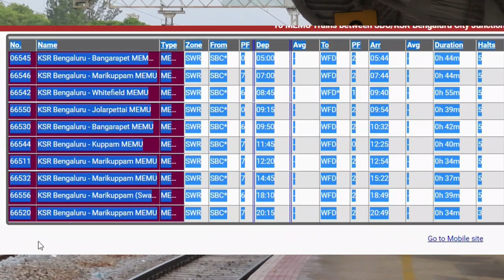MEMU Story - Evolution Features Train Accelerations Bangalore Suburban Railway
This video covers the evolution of MEMU, the mainline electric multiple units with Indian Railways, its various features, how the Railways is progressively replacing all locomotive-hauled slow,  fast passenger and intercity trains with MEMU's. The EMU's have been there for more than 60 years now serving commuters in Mumbai, Kolkatta and Chennai suburban sections.

Video Credits - I thank the following creators for their contribution.

1. Rail Travelers - Three-phase MEMU for Bengaluru Suburban Rail
2. Crazy Railfan Sumanth - They almost got Killed by MEMU

Video Chapters
0:00 - Introduction, Brief About MEMU Features
2:24 - The 16 Car MEMU & Acceleration
4:22 - MEMU Services of SWR & SR
7:21 - The New Generation 3 Phase MEMU

MEMU's known as Main Line EMU was first  introduced in 1993 by ICF  to  serve short- and medium-distance routes in India, as compared to normal EMU local trains that connect urban and suburban areas. The first MEMU was started between  Asansol – Adra section on 15 July 1995.  The MEMU is based on the power car concept. A power car combines an entire traction system in one car, including the transformer, traction converter, traction cooling unit, and four traction motors.

The system uses multiple electrical units[ operating on 25 kV AC drawn from overhead lines. They are formed of two units, each containing one motor-coach and three trailer coaches. with  each motor-coach having its own panto graph mounted on the roof of the same car.   The trailer coaches have two toilets for passengers and one for the crew. The train can run up to 200 km (120 mi) between two  periods. The rakes have a maximum permitted speed of 105 km/h (65 mph) on broad gauge tracks. The motor-coaches use DC traction motors and have 4 of them one for each axle. Unlike the EMU's they have vestibule connection (gangway connection) and lavatories. MEMU motor car seats 76 and trailer coach 108. They are equipped with  electro-pneumatic brakes.

I am an avid traveler, like to see places of interest - Historic, Natural Beauty, Hindu Pilgrimage sites, UNESCO World Heritage Sites,  popular tourist destinations. I capture what I am fascinated with and I also capture my journey by train, Rail Road,  Ship, Air. I am fascinated by the uniqueness and diversity of the different modes of transportation.

My Camera Gear - I use different Cameras for different purposes. My TOP Camera for long Zoom and some fascinating 4K stuff it is Panasonic FZ 300. Canon G7X MKII is my ideal choice for wonderful Video logging and some night photos. For catching actions, scenes on the go, and some hard stuff to catch using normal camers I use GoPro  - GoPro Session 5 and GoPro Hero Black. For on the spot, on the Go and unanticipated  and unexpected catches I use my new iPhone XR / OnePlus 6.